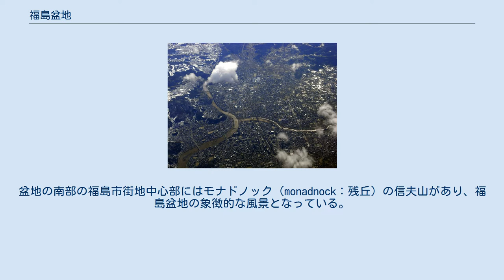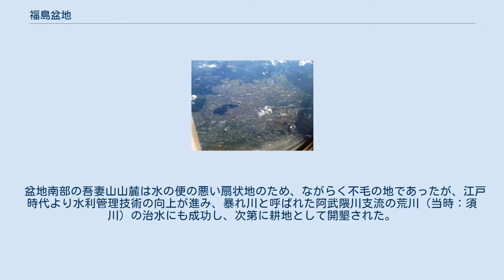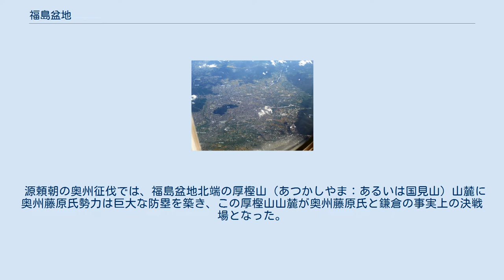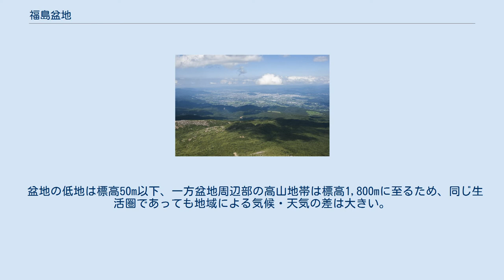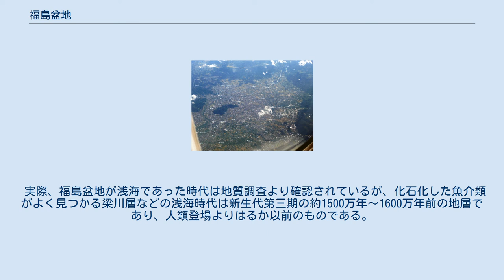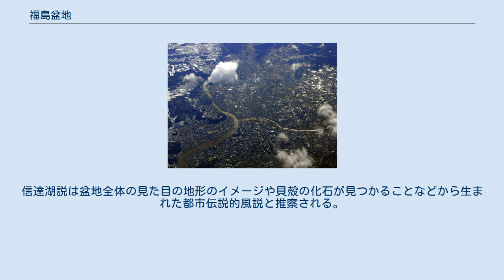福島盆地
福島盆地の地形図。
 左下は吾妻火山 福島盆地（ふくしまぼんち）とは、福島県の北端に位置する盆地。
旧信夫郡と旧伊達郡にまたがる平地であることから、信達（しんたつ）平野とも呼ぶ。
 南に郡山盆地、東に阿武隈高地、西に奥羽山脈がある。
東北新幹線と山形新幹線を中心に、東北本線、奥羽本線、福島交通飯坂線、阿武隈急行が走る。
北東から南西にひょうたん型をしており、ひょうたん型の南部は福島市東部、ひょうたん型の北部は伊達郡桑折町と国見町の南部と、伊達市西部が占める。
盆地の南部の福島市街地中心部にはモナドノック（monadnock：残丘）の信夫山があり、福島盆地の象徴的な風景となっている。
福島県の県庁所在地。
 盆地南部の吾妻山山麓は水の便の悪い扇状地のため、ながらく不毛の地であったが、江戸時代より水利管理技術の向上が進み、暴れ川と呼ばれた阿武隈川支流の荒川（当時：須川）の治水にも成功し、次第に耕地として開墾された。
一方、幕末から盆地東部を中心に養蚕が盛んになり、戦前は福島盆地全体に桑畑が広がっていた。
戦後の養蚕業の斜陽化で果樹への転作が進み、現在では盆地南部の吾妻山麓も含めて全国有数の果樹類の一大産地となっている。
特に桃の生産が盛んである。
 福島西部には個性ある温泉街が点在する場所でもあり、主に2世紀頃からの歴史を有する飯坂温泉や、高濃度の硫黄泉で知られる高湯温泉、土湯こけしで有名な土湯温泉などが知られている。
 相当深い盆地であるために、北側は東北本線、国道4号越河峠、西側には国道13号栗子峠、国道115号土湯峠、国道399号鳩峰峠、奥羽本線板谷峠、南側には国道4号の通称伏拝の坂、東北本線の上下線分離勾配区間とどの方角にも強風や降雪で交通障害の起きやすい交通難所が存在し、他地区に行くには必ず山越えを強いられる土地でもある。
唯一、阿武隈川沿いの国道349号だけは峠越えとならずに角田盆地を経て仙台平野に抜けられるが、阿武隈峡谷とも呼ばれる隘路であるため、これはこれで難所といえる。
 また、盆地と奥羽山脈の山々との境には、福島盆地西縁断層帯があることが知られている。
 律令制で道国郡制が整備され、当初から奈良時代は福島盆地とその周辺区域全体が陸奥国信夫（しのぶ）郡であった。
しかし、10世紀前半に、西側が信夫郡、東側と北部が伊達郡と、2郡に分割された。
現在の福島市は、旧信夫郡に伊達郡の一部と安達郡の一部を加えた領域になっている。
 和歌で枕詞として詠われる「信夫（しのぶ）」は福島盆地、「文知摺（もちずり）」は福島盆地内の地名である。
 平安時代末期から鎌倉時代初期には、現在の東北地方ほぼ全域が奥州藤原氏の勢力圏となり、福島盆地は現在の福島県中通り、会津、置賜地方を支配した奥州藤原氏の一族、信夫佐藤氏の本拠地となった。
福島盆地北西部の飯坂にある大鳥城が佐藤氏の本城だった。
源義経の忠実な家臣として有名な佐藤継信、佐藤忠信兄弟も、信夫佐藤氏の頭領で信夫庄司であった佐藤基治（佐藤元治）の子である。
 源頼朝の奥州征伐では、福島盆地北端の厚樫山（あつかしやま：あるいは国見山）山麓に奥州藤原氏勢力は巨大な防塁を築き、この厚樫山山麓が奥州藤原氏と鎌倉の事実上の決戦場となった。
 源頼朝の奥州征伐の後、関東武士である常陸入道念西(伊達朝宗)の一族は、佐藤基治を破った功により、福島盆地の信夫郡・伊達郡を拝領して伊達氏を名乗るようになり、以後、安土桃山時代まで伊達氏支配となる。
（ただし、信夫佐藤氏は完全に滅びたわけではなく、子孫はその後伊達氏や岩城氏、相馬氏、佐竹氏等に仕えたり、伊勢に転封されたりしている） 豊臣秀吉による伊達政宗の転封により、近江武士の蒲生氏郷の支配となる。
蒲生氏滅亡後、越後から上杉景勝が転封されて、江戸時代初期まで上杉氏支配となる。
この上杉氏支配下で、福島盆地内の開墾整備が急速に進み（西根堰などが有名）、農業生産高を大きく飛躍させた。
上杉氏の末期養子の代償によって信夫郡、伊達郡が上杉氏から召し上げとなった後は、福島盆地内にはめまぐるしく小藩や幕領が入り乱れて、明治維新を迎えた。
 なお、江戸時代前期までは、現在の福島盆地中心部である福島市街域よりも、肥沃な土地が多い福島盆地北部の阿武隈川流域（現在の桑折町、伊達市梁川地域、伊達市保原地域）の方が経済活動が活発であり、政治的経済的中心だった。
伊達氏も伝統的に盆地北部を本拠地とし、初期の福島藩（本多氏）も、桑折に築城しようと縄張りした（ただし築城前に転封となった）。
現在のように福...